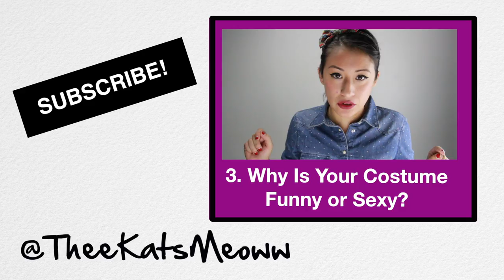Is My Halloween Costume Racist? - Question 2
Tweet meh: @TheeKatsMeoww